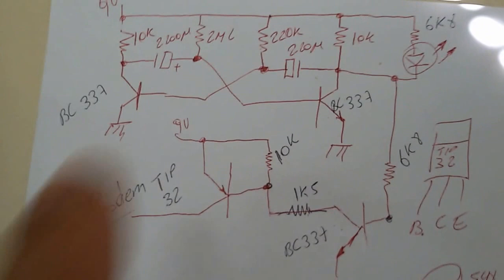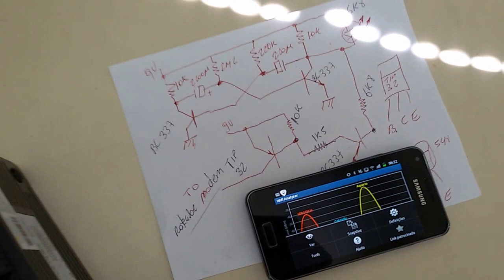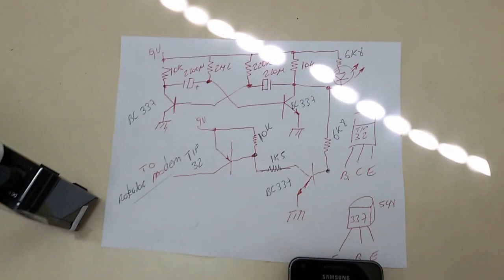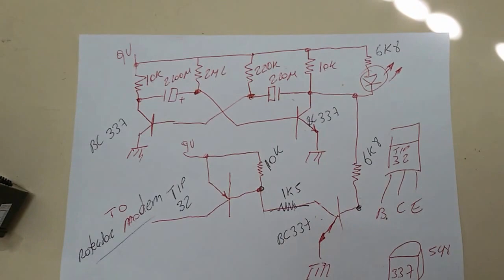TCC ESTUDANTES PROFISSIONAIS RESOLVENDO PROBLEMAS 2G / 3G / 4G SERGTECH SERGTEC